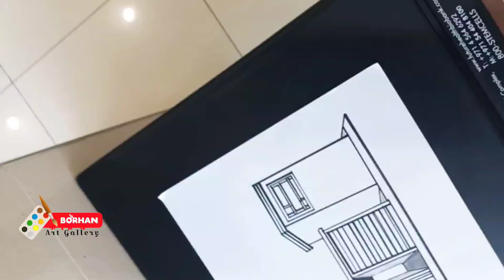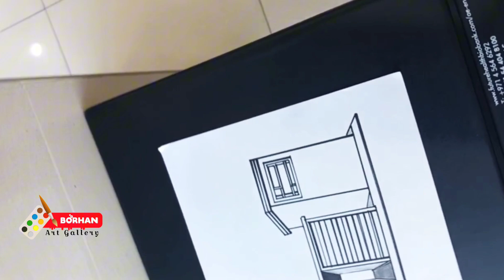Easy modern house drawing|Borhan Art Gallery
🎨 Welcome to Borhan Art Gallery! In this tutorial, we'll guide you through the process of drawing a modern house drawing , House drawing Perfect for beginners and art enthusiasts, this step-by-step guide will help you create a stunning modern house illustration with ease. Join us and enhance your drawing skills with this engaging and educational tutorial!

✨ Key Highlights:

Learn the basics of 1 point perspective drawing.
Follow along with clear, beginner-friendly instructions.
Create a modern house drawing with accurate perspective and proportions.
Unleash your creativity and add unique details to your drawing.

🖊️ Materials Used:

Pencil
Paper
Eraser
Ruler
Optional: Coloring materials for added vibrancy

🌟 About Borhan Art Gallery:
At Borhan Art Gallery, we are dedicated to inspiring creativity and teaching art techniques. Join us as we explore various drawing tutorials designed for artists of all skill levels.

✔How to draw 3d spiral optical illusion -
 • How to draw 3d spiral optical illusio...

✔How to draw a school easily -
 • How to draw a school easily - School ...

 • Easy modern house 🏡 drawing - modern ...

✔Mango drawing is easy and simple -
 • Mango drawing easy simple - Mango dra...

✔How to draw 3d illusion ring -
 • How to draw 3d illusion ring | Optica...

✔How to draw a beautiful modern house 🏡 -

✔  How to Draw Natural Riverside Village Scenery
✔  HOW TO DRAW SCHOOL BUILDING STEP BY STEP
✔  How to draw a house using shapes

🌟 Thank you for being a part of Borhan Art Gallery! Let's create some amazing modern house drawings together. 🏠✏️